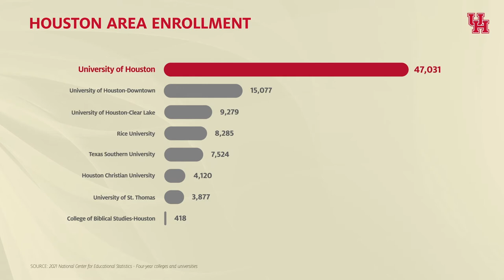UH Is Driving Houston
The University of Houston enrolls about as many students as all seven of Houston's other universities combined.